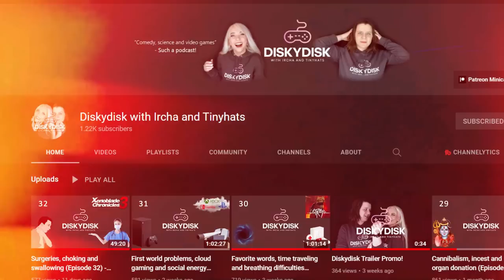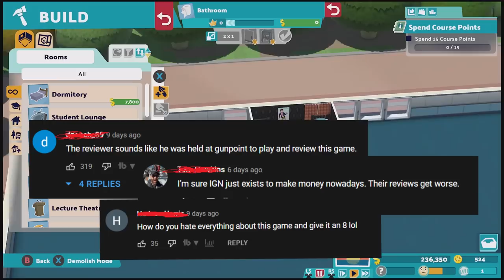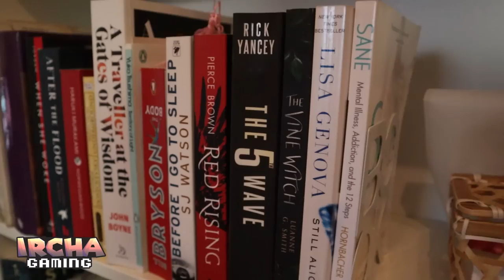COZY VLOG: Two Point Campus First Impressions! - Driving, shopping and hanging with Tinyhats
Follow us in this VLOG where I do driving practice with Tinyhats and we spill the gossip on IGN's review of Two Point Campus along with our own first impressions!

00:00 Home and shopping
01:37 Driving practice with Tinyhats
04:15 Grocery shopping
05:08 Two Point Campus first impressions!
09:41 Tips and tricks

P.O.box:
"IRCHA GAMING"
Postboks 90
9481 Harstad
Norway

EQUIPMENT & EDITING:
Main camera: Canon 90D
Lens: Sigma 18-35mm f/1.8 DC HSM ART
Vlogging camera: Canon M50 Mark II
Audio: Røde VideoMicro
Software: Premiere Pro CC 2020